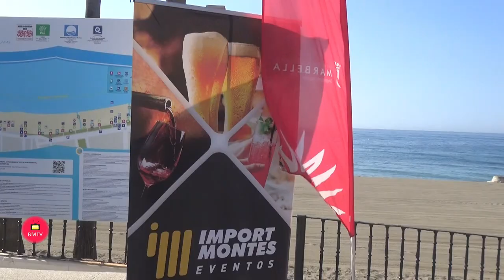El Paseo Marítimo de San Pedro Alcántara albergará el próximo domingo el XXIV Triatlón Marbella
El Paseo Marítimo de San Pedro Alcántara albergará el próximo domingo, 4 de junio, en horario de 9.00 a 16.00 horas, el XXIV Triatlón Marbella con la participación de más de 400 deportistas procedentes de todos los puntos de Andalucía. La prueba, que ha sido presentada hoy por el concejal de Actividades Deportivas en funciones, Javier Mérida; el representante del Club Triatlón Marbella, Antonio Mendaña, y la directora de Import Montes, Pepi Montes, empresa patrocinadora del evento, se compone de tres disciplinas combinadas y realizadas de forma continuada: natación, ciclismo y carrera.

“Desde el Ayuntamiento seguimos respaldando a los clubes y atletas locales y a competiciones con tanta tradición como este triatlón”, ha señalado el edil. Por su parte, Mendaña ha indicado que la cita contará con una prueba para adultos, con 200 participantes y en la modalidad sprint, que comprende una distancia de 750 metros de natación en el mar, un recorrido de 20 kilómetros de ciclismo y 5.000 metros de carrera. Igualmente, ha detallado que se celebrará una modalidad para menores “con distancias adaptadas a las categorías inferiores” y ha agradecido la colaboración